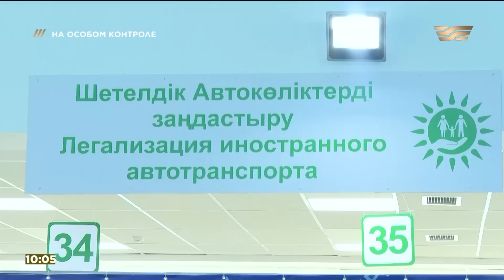Массовая легализация автомобилей. «На особом контроле»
По приказу президента Касыма-Жомарта Токаева были введены новые программы по массовой легализации автомобилей.